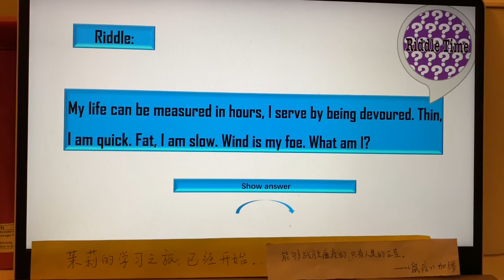Riddle：My life can be measured in hours……